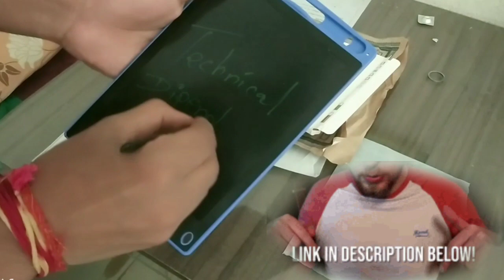5.8 Inches LCD Writing ✍️ Tablet Unboxing || Unboxing Video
5.8 Inches LCS Writing ✍️ Tablet Unboxing || Unboxing Video || Writing Tablet